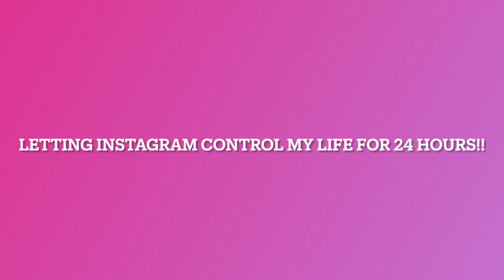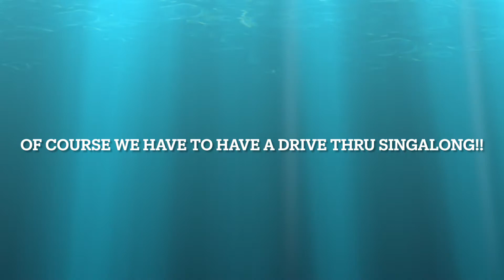LETTING INSTAGRAM CONTROL MY LIFE FOR 24 HOURS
Thank you so much for everyone who participated in this! I had so much fun letting you pick what I did and ate and drank! I would love to make more videos like this so if you have any suggestions please do not be shy!!